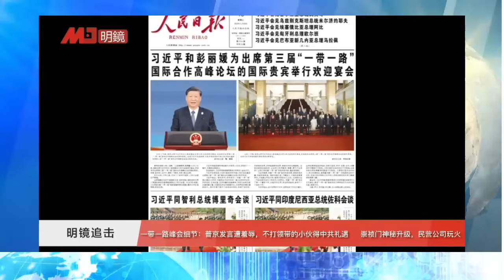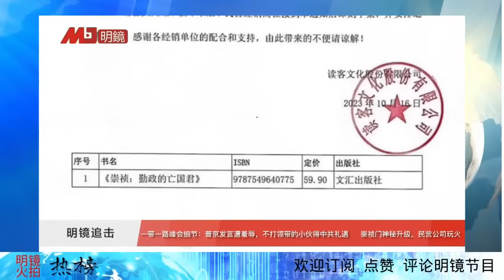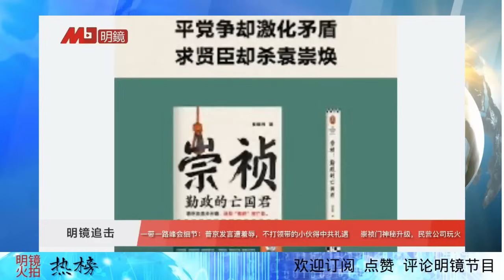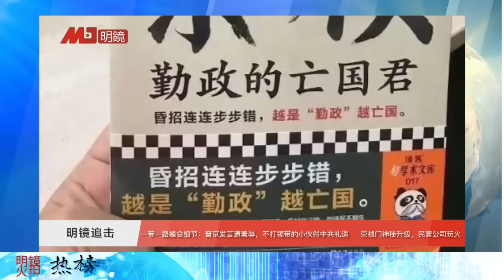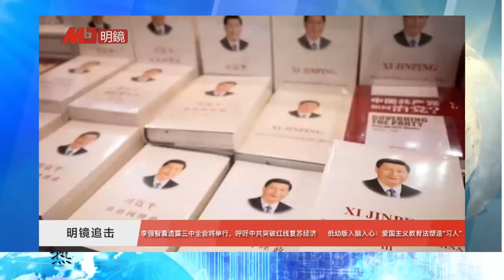从领导到间谍，新华社副主编和港媒勾兑失控；李强示强，冲刺最重要经济会议；李强智囊透露三中全会最新情况 | 明镜火拍热榜（92期）